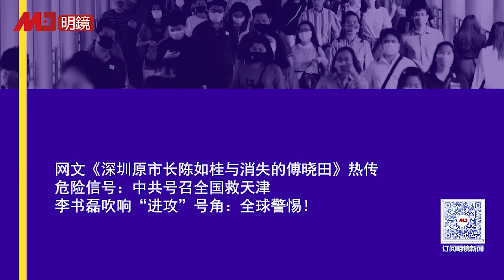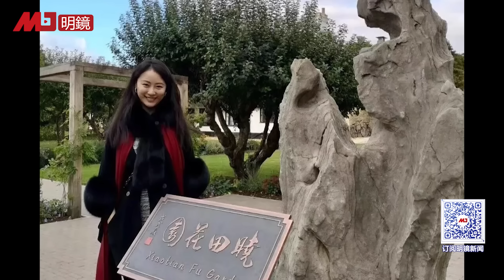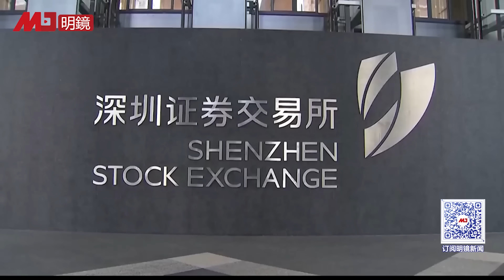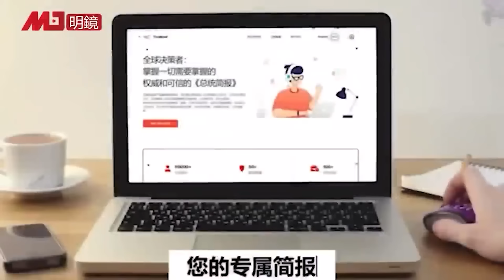危险信号：习近平号召全国救天津！爆火网文：《深圳原市长陈如桂与消失的傅晓田》；李书磊吹响“进攻”号角：全球警惕！ | 热点背景（20240810）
00:15 网文《深圳原市长陈如桂与消失的傅晓田》热传
05:07  危险信号：中共号召全国救天津
11:47 李书磊吹响“进攻”号角：全球警惕！

明镜电视
全球新闻，学者评论